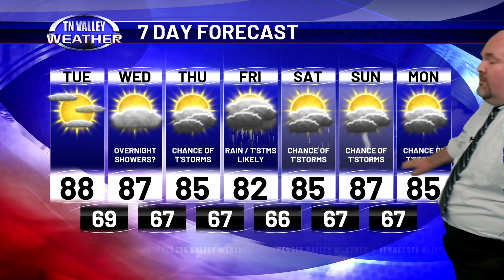May 21, 2024 - Wake-Up Weather